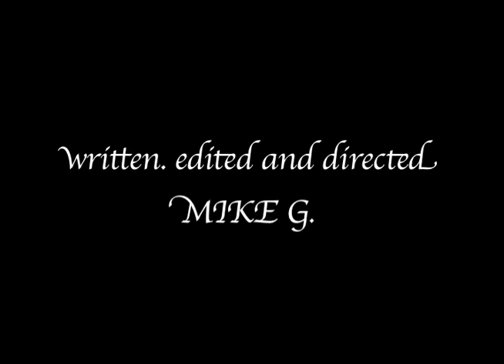The Backfire Proposal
A Workshop shoot in 16mm, non-sync camera, black and white.